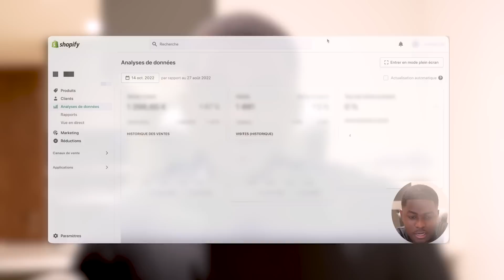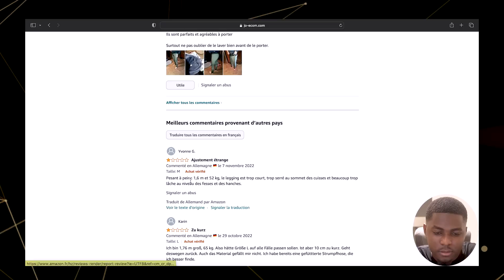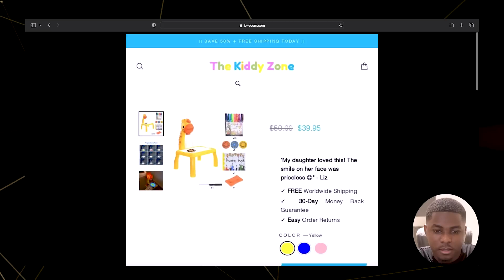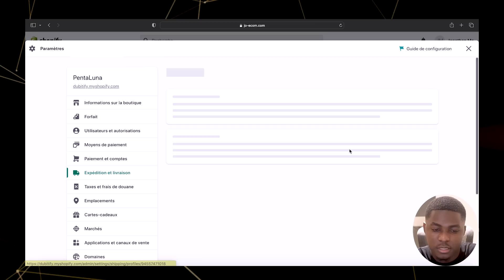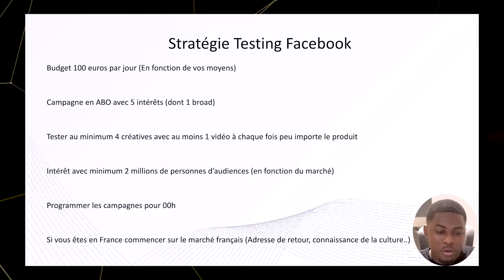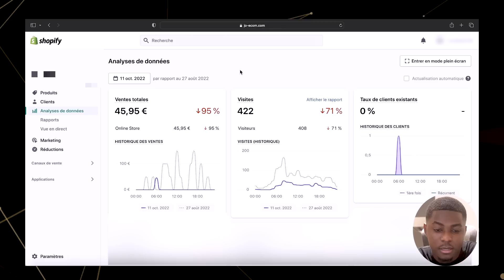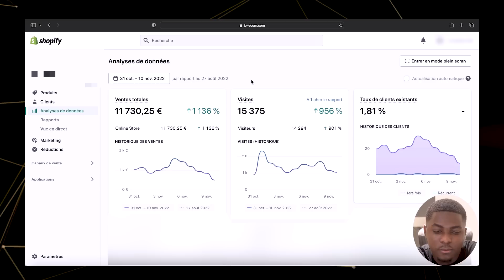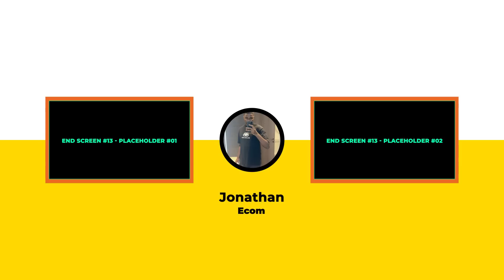J'ai Essayé Le Dropshipping Pendant 30 Jours (résultats réels)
➜ Planifie un appel avec notre équipe pour démarrer ton aventure en dropshipping à nos côtés

➜ Créer ta micro-entreprise avant d'avoir ta première vente (-15% avec le code JOECOM)

➜ Trouve les meilleurs produits gagnants et surveille les ventes de tes concurrents

Dans cette nouvelle vidéo je vais lancer avec vous boutique en dropshipping avec plusieurs centaines d'euros et je vais vous montrez les résultats sur 30 jours de cette nouvelle boutique. Je vais commencer par le commencement en s'enregistrant de manière officielle pour l'entreprise jusqu'à vous montrez mes résultats et faire un bilan complet par rapport à celui-ci.
*La boutique visible est à titre d'exemple sur ce qu'il faut faire afin de vous aider à comprendre les principes pour avoir des résultats, la boutique rentable avec lequel je montre les résultats avec le produit est celle que je donne en concours.

Si tu as des questions, n'hésite pas à les poser dans l'espace commentaire ou à me contacter via Instagram.

Bonne vidéo

Jonathan

▬▬▬▬▬▬▬▬ LIENS UTILES ▬▬▬▬▬▬▬

🟦 Partage de valeur en e-commerce et l'encouragement d'un état d'esprit positif
▶ Trouver un fournisseur de qualité avec AutoDS Gratuit pendant 30 jours !

Salut ! Si tu vois une de mes vidéos pour la première fois, je m’appelle Jonathan, j’ai lancé ma première boutique e-commerce pendant que j’étais en alternance à Subway j’ai pu ensuite générer plusieurs millions de chiffres d'affaires en E-Commerce au cours de ces derniers mois et m’expatrier au centre de Londres. Grâce à l’e-commerce et avec du travail et la persévérance, j'ai pu changer ma vie complètement. J’ai pour objectif à travers cette chaîne YouTube de partager du contenu pour permettre à n’importe qui étant motivé d'avoir les connaissances essentielles pour se lancer en e-commerce et vivre de cette activité à terme.